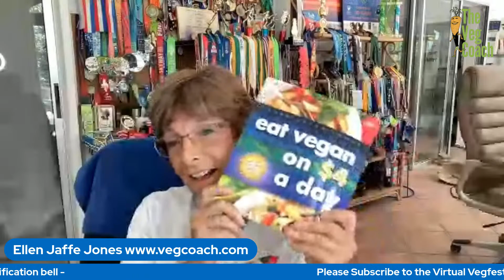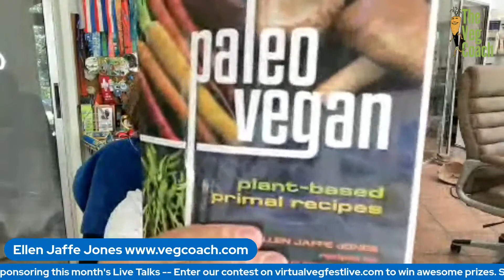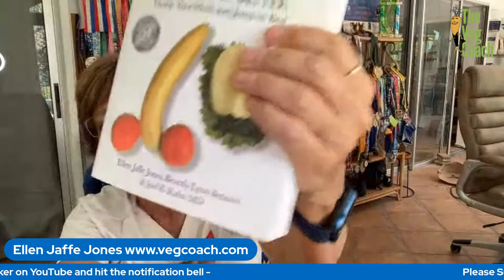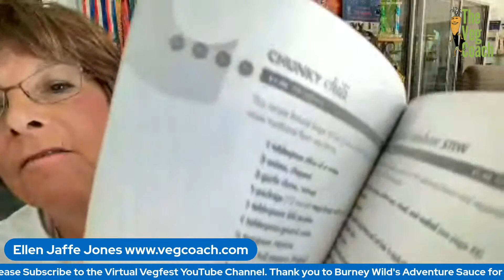156. Ellen Jaffe Jones {Part 2} The Veg Coach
Join Ellen for her second episode where she will touch on Vegan on a Budget and more. Join in on the conversation and bring your questions too.